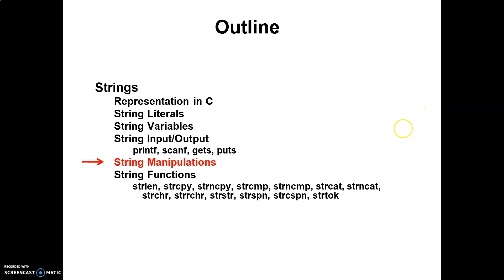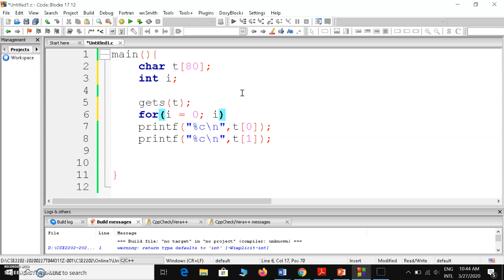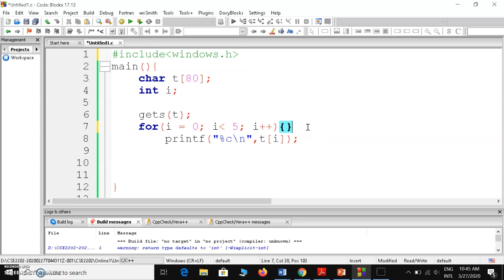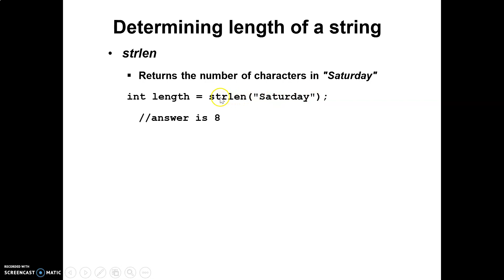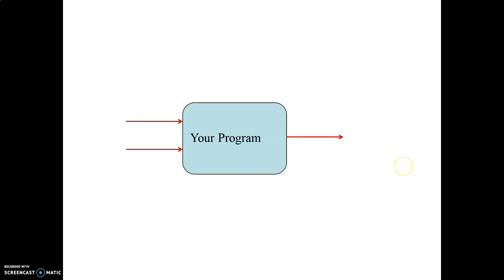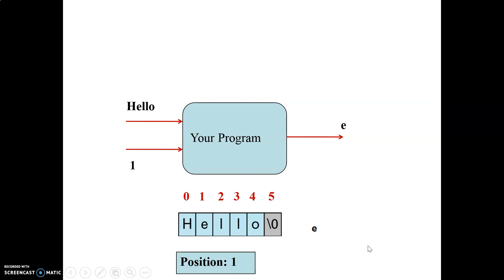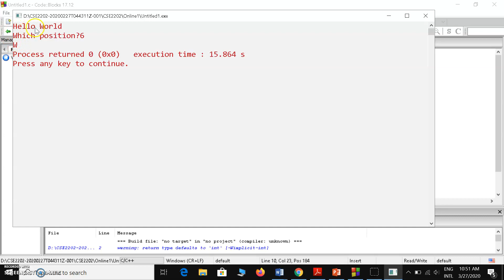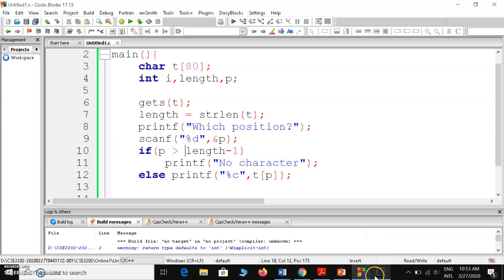String: Manipulation (C Programming)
String: Manipulation (Ashik)